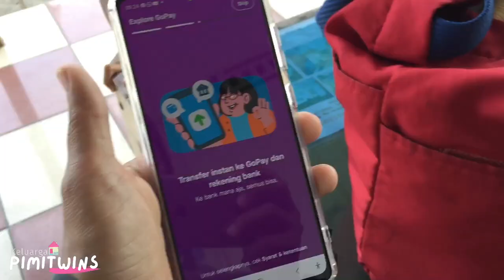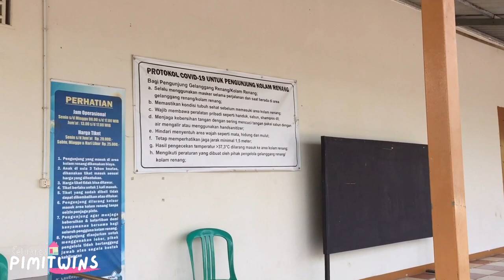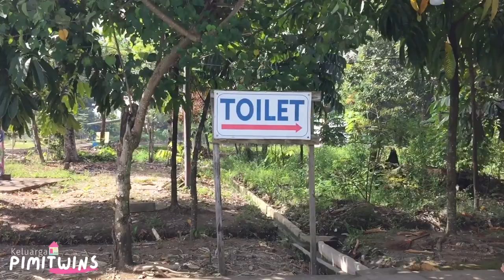Kolam Renang Delta Kapuas Pontianak